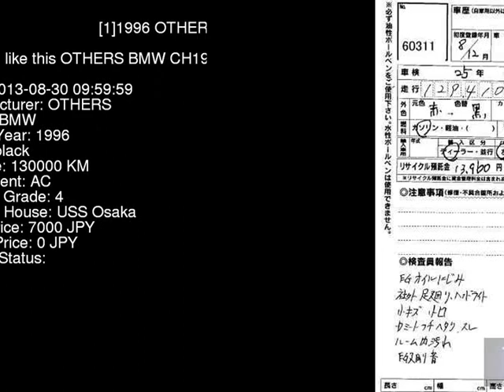1996 OTHERS BMW CH19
the Authority on JDMs since 2007!  . Details on this car from auction in Japan